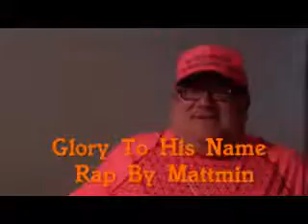Glory To His Name Rap By Mattmin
Here is my clean rap singing "Glory To His Name"

Mattmin